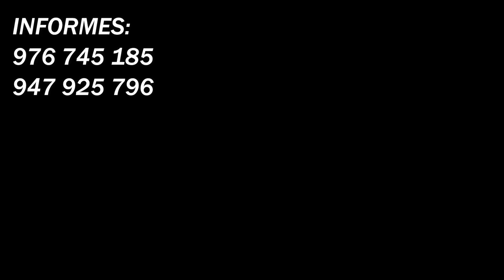TAEKWONDO NUEVO 2023